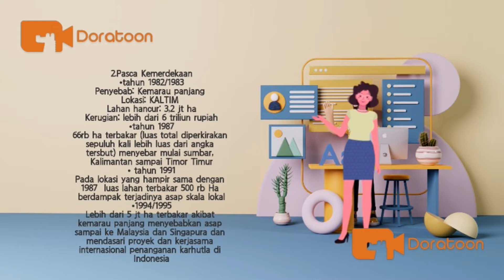KELOMPOK 3-SEJARAH KEBAKARAN HUTAN DAN LAHAN